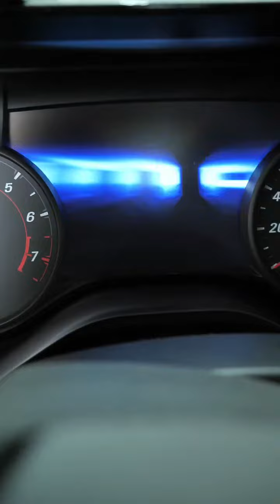2023 Chevrolet Camaro SS 50th Anniversary Edition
NEW 2024 Chevrolet Camaro SS 455HP V8 6.2L - Exterior and Interior [4K]

Engine: 6.2-liter V8 with 455 horsepower and 455 lb-ft of torque, or supercharged 6.2-liter V8 with 650 horsepower and 650 lb-ft of torque.
Transmission: Six-speed manual or 10-speed automatic.
Fuel Economy: EPA-estimated 20 mpg city/30 mpg highway for the base engine with the automatic transmission, or 16 mpg city/24 mpg highway for the supercharged engine with the manual transmission.
Drivetrain: Rear-wheel drive.
Suspension: Front MacPherson strut suspension, rear independent multilink suspension.
Brakes: Four-wheel disc brakes with ABS.
Wheels: 20-inch alloy wheels.
Exterior Features: LED headlights, LED taillights, rear spoiler, dual exhaust outlets.